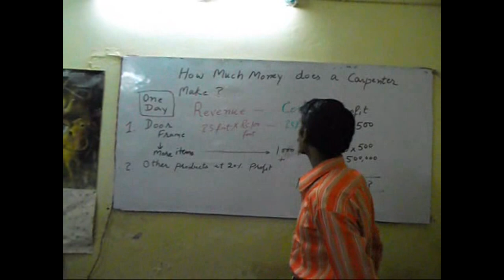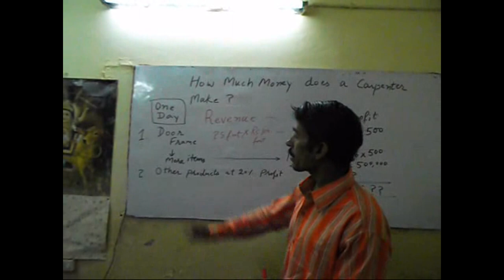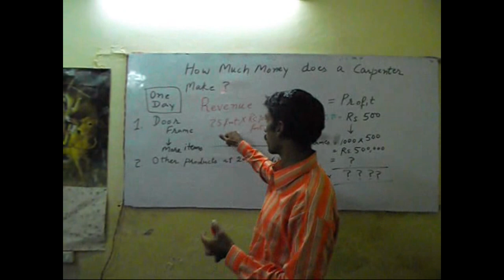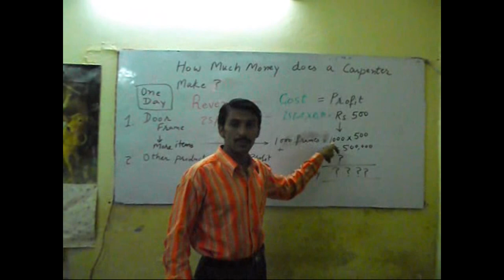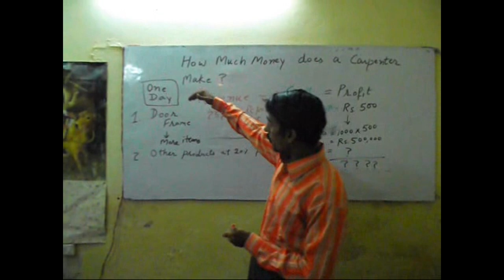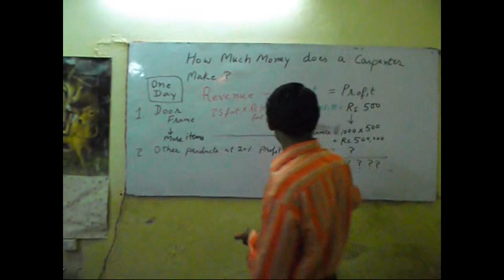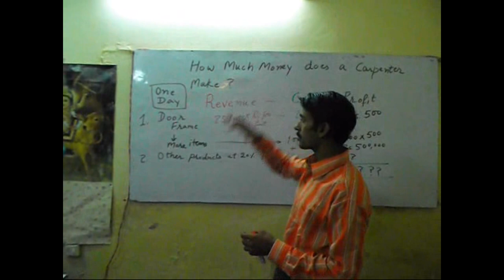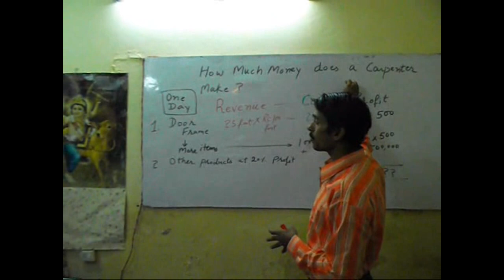How much Money does a Carpenter Make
It depends on two points

1. One is your expertise in Carpentry field. More you will become the expert in the carpentry, more chances of getting high earning.

2. Second is of your marketing skill. If you are expert in the marketing, you can become the billionaire from carpentry in few days. Means more items of furniture, you will earn more. So, in future, we will try to best to increase your marketing skills.